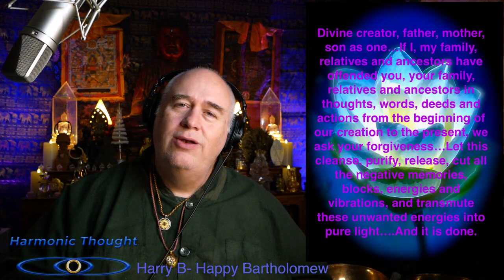8–10-20 Clearing/Healing & Meditation W/Harry B-Happy